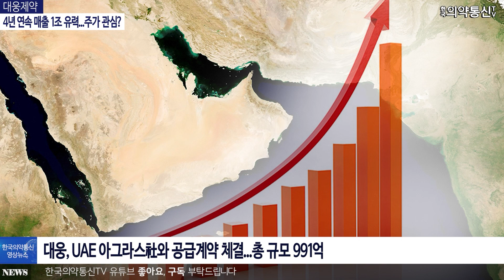대웅제약, 4년 연속 매출 1조 유력...주가 관심?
돌파 수출 1조#상위#